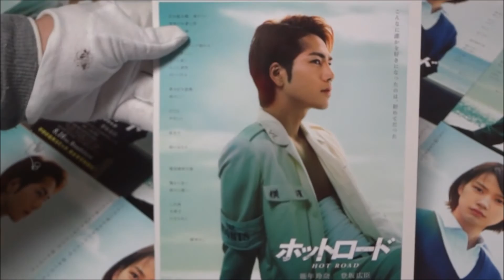ホットロード (A) (2014) 映画チラシ 能年玲奈 登坂広臣 木村佳乃 小澤征悦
●ホットロード A 2014 映画チラシ
2014年8月16日公開
宮市和希 能年玲奈
春山洋志 登坂広臣
ママ 木村佳乃
鈴木 小澤征悦
玉見トオル 鈴木亮平
宏子 太田莉菜
えり 竹富聖花
リチャード 落合モトキ
金パ 山田裕貴
リーダー赤根 野替愁平
No.2 永山 遠藤雄弥
おばさま先生 鷲尾真知子
医者 野間口徹
高津 利重剛
春山の母 松田美由紀
ユッコ 渡辺恵伶奈
主題歌 尾崎豊「OH MY LITTLE GIRL」
監督 三木孝浩
原作 紡木たく